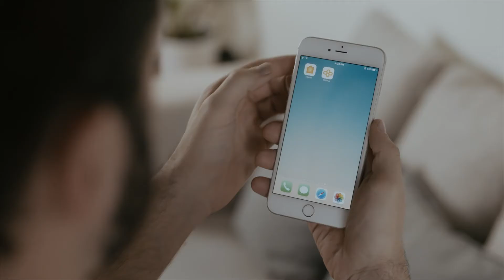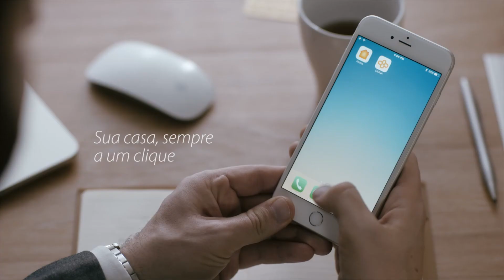Câmera Omna 180HD D-Link - Características e funcionalidades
Apresentamos a Omna 180HD, a primeira câmera de segurança IP compatível com a Apple HomeKit. Ela possui um campo de visão de 180º com correção de distorção e alta nitidez de imagem (qualidade Full HD de 1080p).